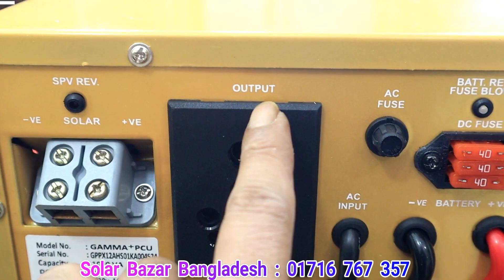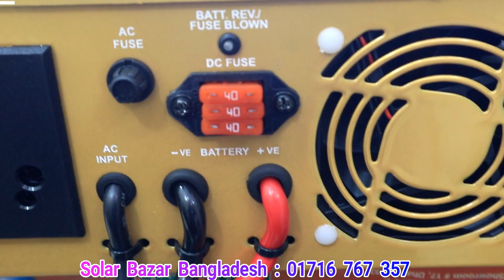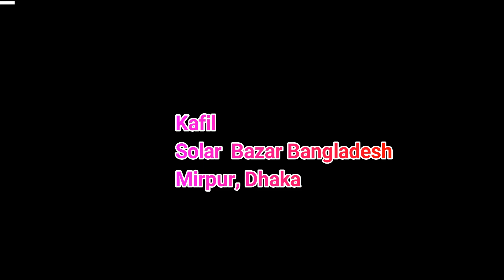utl gamma solar ips price in Bangladesh, Solar Ips Price In BD । সোলার ব্যাটারি প্রাইস। Solar IPS BD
সোলার আইপিএস এর আজকের বাজার মূল্য জেনে নিন।
ছবিতে ক্লিক করুন।

আইপিএস মার্ট
সাদ টাওয়ার। ২য় তলা। সবুজ রং এর বিল্ডিং।
৬৪৫/৫ বসুন্ধরা লেন, কাজিপারা।
মিরপুর। ঢাকা।

ভাই ! দয়াকরে অ-কারনে ফোন দিবেন না। প্রতিদিন এত ফোন আসে যে আমার পক্ষে এত গুলা মানুষের সাথে কথা বলা সম্ভব হয়না। আপনার যদি কিনার ইচ্ছে থাকে তাইলে ফোন দিবেন। এবং আসার আগে ফোন দিয়ে কনফার্ম করে রাখবেন।

Note : প্রোডাক্ট না কিনলে দয়া করে দেখতে আসবেন না। কিছু মানুষ আছে যারা এসে বলে ভাই এইটা একটু খুলে দেখান, চেক করে দেখান, আমি বক্স খুলে দেখালাম, চেকও করে দেখালাম। তারপর বলে যে, আজকে দেখে গেলাম, পরে এক দিন এসে নিয়ে যাব। তার মানে আপনি কিনবেন না। অযথা আমার ১ ঘন্টা সময় নস্ট করলেন !! আপনি যখন কিনবেন না, কেন আপনি ইন্টেক একটা মাল বক্স খুলে দেখবেন ?? এই প্রোডাক্ট গুলার তো ইউটিউবে ভিডিও দেয়া আছে। দেখার দরকার হলে আপনি ভিডিওতে দেখে নেন। এবং যারা এই রকম দেখে যায়, তারা আর পরে এখান থেকে কিনে না। অন্য জায়গা থেকে কিনে। কাস্টমার!! তাই সামনাসামনি কিছু বলতেও পারিনা। কিন্তু আপনার তো বিবেক থাকা উচিত। পকেটে মাল কিনার টাকা নাই, আপনি যান মাল দেখতে !!
.আজব. পাবলিক !!

আমাদের সকল আইপিএস, সোলার আইপিএস ও সোলার প্যানেল এর বর্তমান বাজার মূল্য দেখে নিন। এই লিঙ্কে ক্লিক করুন।

You Tube ওপেন করে IPS MART লিখে সার্চ করুন। আমাদের সবগুলা ভিডিও এক সাথে পেয়ে যাবেন।

আমরা ইন্ডিয়ান হোম আইপিএস, সোলার আইপিএস ও সোলার প্যানেল সহ সব ধরনের ইন্ডীয়ান পণ্য ইমপোর্ট করে থাকি। আমরা মার্কেটের সব ছেয়ে কম দামে অরিজিনাল ইন্ডিয়ান Inverter, IPS, Solar IPS & Solar Panel বিক্রি করি। তাই সরাসরি আমাদের কাছে থেকে যে কোন হোম আইপিএস বা সোলার আইপিএস কিনুন। ২ বছরের ওয়ারেন্টি সহ পাবেন অরিজিনাল পার্টসের গ্যারান্টি।পরবর্তীতে কোন পার্টসের দরকার হলে সেটাও ওরিজিনাল পাবেন।

পরবর্তী কোন আপডেট পেতে হলে ফেইজ বুকে ফ্রেন্ড হয়ে থাকুন। অথবা আমাদের পেইজে “লাইক”দিয়ে রাখুন।
** ঢাকার বাহিরে যে কোন জেলা থেকে আপনি কুরিয়ারের মাধ্যমে নিতে পারবেন।
 আমরা বিশ্বস্ত। আস্থা রাখুন আমাদের উপর 

ছবিতে ক্লিক করুন।